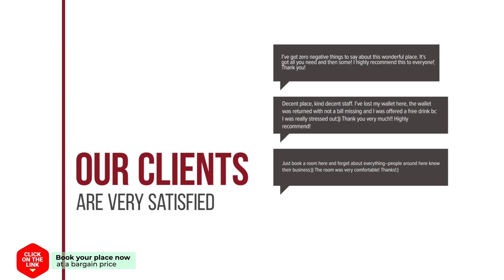4 Bedroom Beachfront Penthouse hotel review | Hotels in Torremolinos | Spain Hotels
4 Bedroom Beachfront Penthouse hotel review | Hotels in Torremolinos | Spain Hotels.

4 Bedroom Beachfront Penthouse hotel video review. Hotels in Torremolinos, european 3 stars hotels.